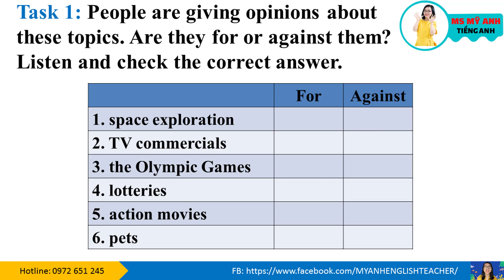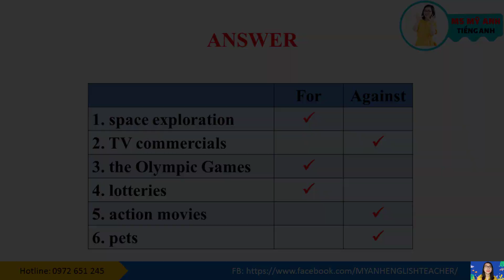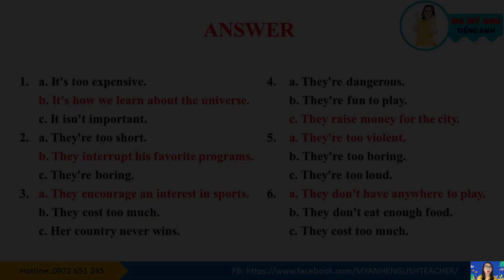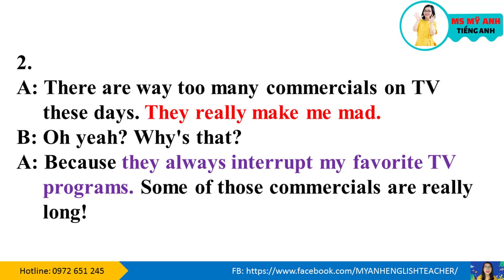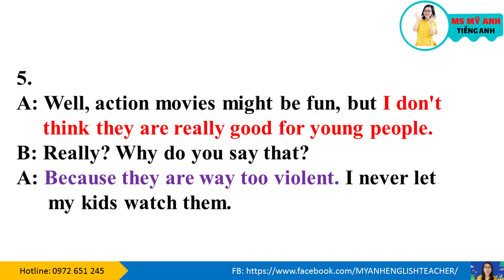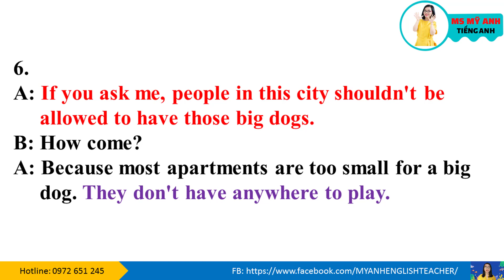Luyện nghe tiếng Anh - Tactics for Listening - Expending - Unit 20: Opinions - Part 2.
➢ Expaning Tactics for Listening phù hợp với những bạn có trình độ tiếng Anh cao và kỹ năng nghe Khá trở lên.
➢ Những chủ đề phức tạp hơn trong  Expaning Tactics for listening giúp bạn làm quen với việc nghe và hiểu những thông tin cao hơn trong cuộc sống, tiếp thu thêm nhiều kiến thức mới về từ vựng và ngữ pháp.
➢ Bẫy trong bài nghe giúp bạn cẩn thận hơn trong việc giao tiếp và thi cử.
➢ Câu hỏi và bài tập nâng cao đòi hỏi sự tập trung cao độ của bạn.